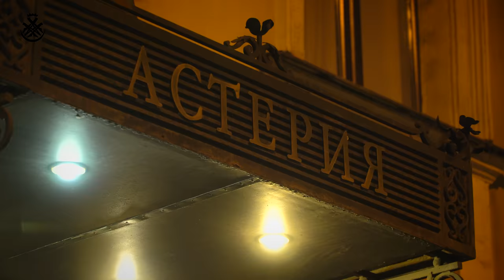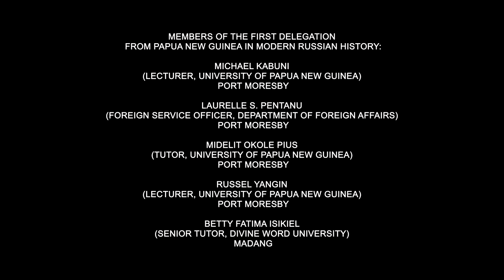The Journey of Papua New Guinea Citizens with Miklouho-Maclay in Russia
I decided to go to Russia because I want to help realize the dream
of the great humanist and explorer Nikolay Miklouho-Maclay.
He dreamed of uniting the people of New Guinea and Russia.
This is a historic moment...’
Midelit Okoli Pius.

Member of the first delegation from Papua New Guinea in modern Russian history
The first visit of a delegation from Papua New Guinea in the modern history of Russia has taken place!
Five delegates, active public figures of the insular state, lecturers in Political Science and Social Sciences at the universities of Port Moresby and Madanga, visited St. Petersburg between 21 and 31 October, 2018, in order to develop and enhance social, business, and scientific ties between the Russian Federation and Papua New Guinea.

The island of Papua New Guinea is familiar to millions of Russian owing to the books about Miklouho-Maclay's exciting journeys to the area and his first meetings with the local population, who afterwards called him ‘the Big Great Russian’ − Tamo boro rus or Karaam Tamo.
For the first time in the modern history of Russia, a delegation from Papua New Guinea arrived in Russia

Members of the first delegation from Papua New Guinea in modern Russian history:
1. Michael Kabuni (Lecturer, University of Papua New Guinea) Port Moresby
2. Laurelle S. Pentanu (Foreign Service Officer, Department of Foreign Affairs) Port Moresby
3. Midelit Okole Pius (Tutor, University of Papua New Guinea) Port Moresby
4. Russel Yangin (Lecturer, University of Papua New Guinea) Port Moresby
5. Betty Fatima Isikiel (Senior Tutor, Divine Word University) Madang